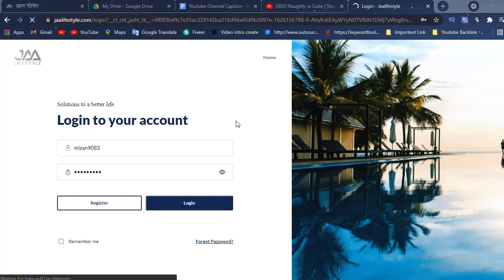Jaa LifeStyle-a PV করার পর EEhhaaa তে এ্যাড সিলেক্ট কিভাবে করবেন? বিস্তারিত এই ভিডিওতে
Backgrount Music Creadit: NoCopyrightSound Youtube channel.

আমার প্রতিটা ভিডিওতে কিভাবে মোবাইল এবং লেপটপ দিয়ে অনলাইন থেকে আয় করতে হয় সে বিষয়ে পুরো পুরি শিখানো হয়। এবং আমি আমার প্রতিটা ভিডিওতে কিভাবে অনলাইন থেকে ঘরে বসে টাকা আয় করা যায় সে বিষয়ে শিক্ষা দিয়ে থাকি। আশা করি সবার উপকারে আসবে।

ring id দিয়ে টাকা আয়, ring id দিয়ে টাকা আয় করার নিয়ম 2021, ring id cash out, ring id community job, ring id income, ring id দিয়ে টাকা আয়, How To Make Money Online From Ring Id App, RingID Make Money Ring id Income App, ringID Community Job এ জয়েন হওয়ার আগেই সাবধান | ringID Community Job | ringID | , ringID Vs SPC কোথায় ইনকাম বেশি | কোন কোম্পানি কতদিন থাকবে , Ring ID দিয়ে টাকা আয় ২৬৪০ টাকা "প্রমাণসহ", Ring ID Community Job Preparing Problem | ring ID Community Job এড দেখতে সমস্যা | Ring ID Preparing, Ring ID Community Job Payment Prove.রিং আইডি কমিউনিটি জব পেমেন্ট প্রুফ। 2021, spin to win online earning bangla tutorial , online earning bangla tutorial 2021, Make Money Online Just Watching Video.Online Income Bangladesh 2021.Freelancing in Bangladesh 2021, ফ্রিল্যান্সিং শিখুন - কিভাবে মাসে আয় করবেন $10,000- $20,000 USD - Freelancing Tutorial Bangla, 100k Special (Revealing ALL my Income Sources) - আমি কি করি? - এবং এজন্যই আপনার ব্যবসা করা উচিত, যাদের কে আমি আমার কোম্পানি তে নিতে আগ্রহী: How do I Hire People?১ মিনিটে ৪০০ টাকা বিকাশে নিন || Bangladeshi Best Online Income Apps 2021 | New online income Apps